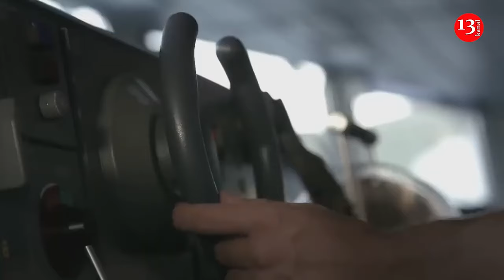British cargo ship targeted by Yemen's Houthi rebels at risk of sinking